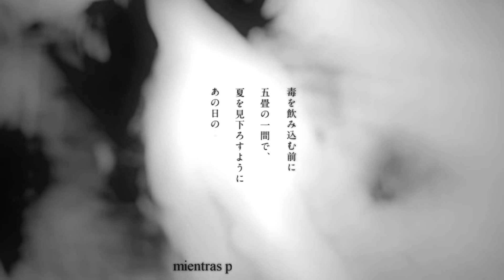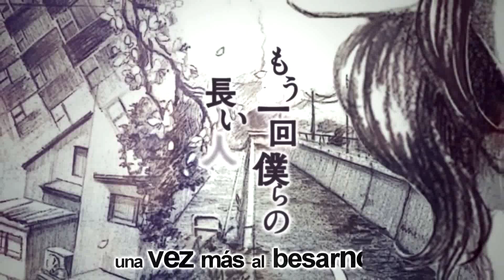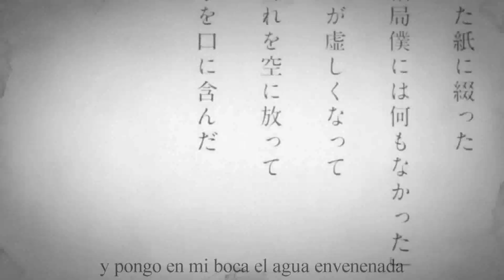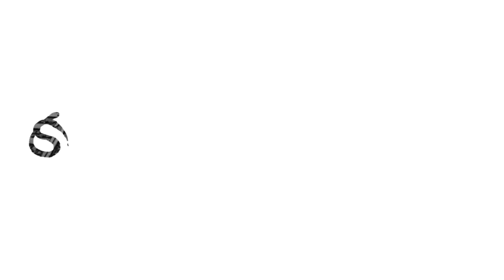【Hatsune Miku】Snow White (白ゆき)【Sub Español】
Blancanieves (白ゆき / Shirayuki)

Ya veo, beberé el veneno。

Vocal: Hatsune Miku (初音ミク)
Música·Letra: n-buna (ナブナ) / mylist/30722660 / @nabuna2
Ilustración: No.734 / mylist/23669319 / @no_734
Vídeo: Awashima (あわしま) / mylist/29895351 / @guttyag